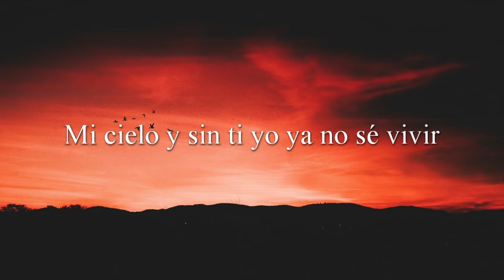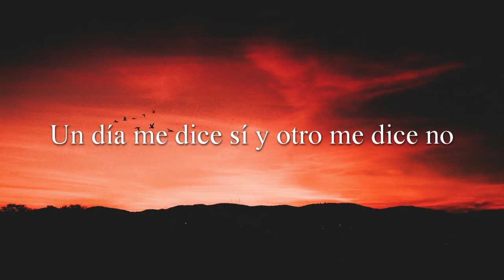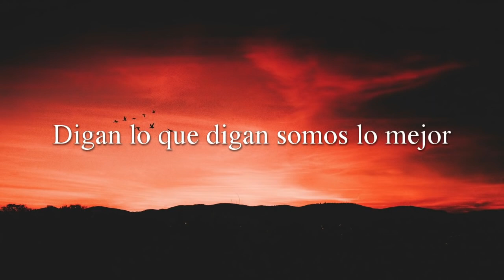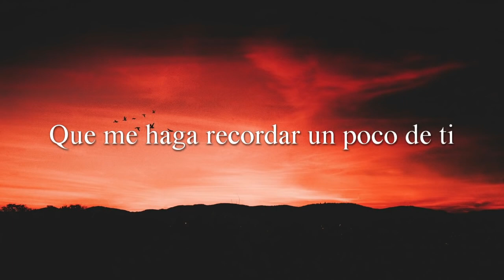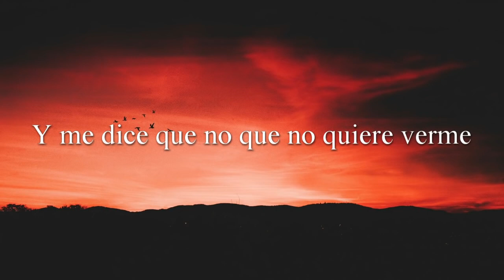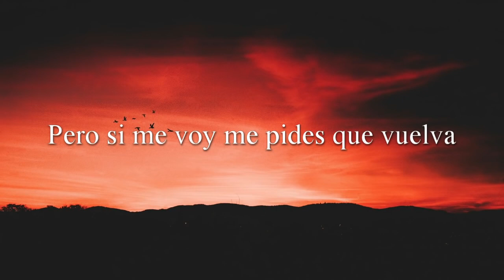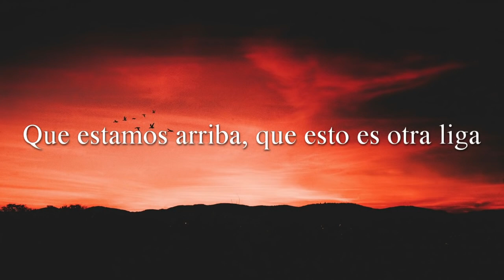La Young! cómo estrellas(Letra)